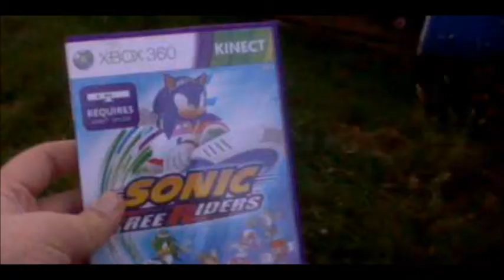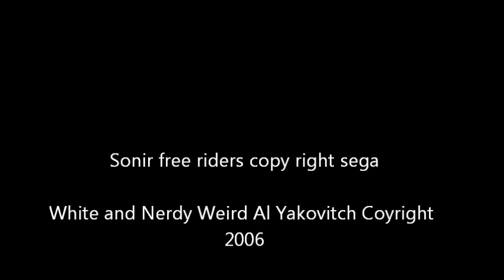Fancy Music Videos - How to destroy Sonic Free Riders 101/Fan white and nerdy music video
My first accident sorry this is vary shoty